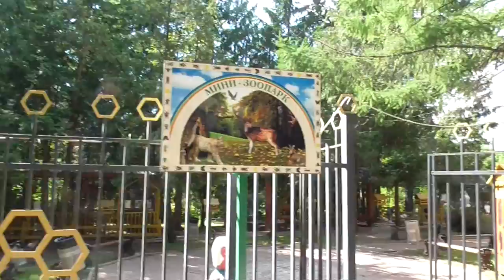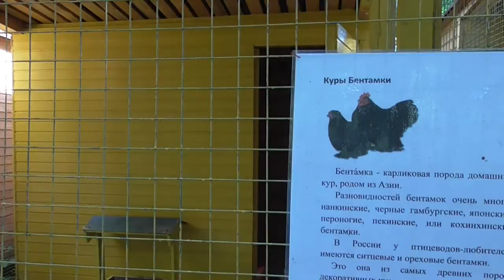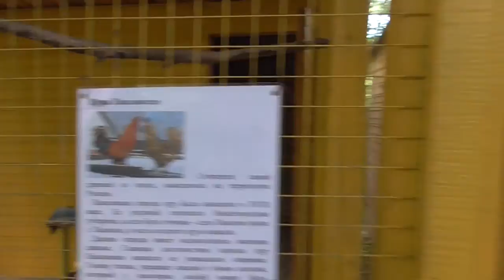Денис TV - прогулка по парку Кузьминки/ Усадьба Кузьминка/ Мини-зоопарк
Предлагаю просмотреть предыдущие видео ролики!